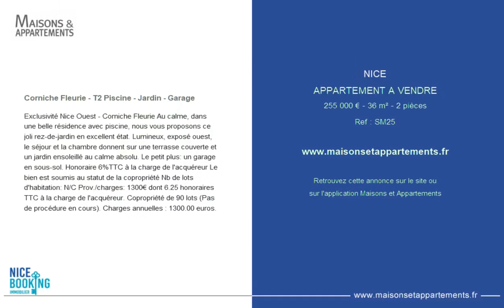NICE - APPARTEMENT A VENDRE - 255 000 € - 36 m² - 2 pièce(s)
Référence : SM25

Corniche Fleurie - T2 Piscine - Jardin - Garage

Exclusivité Nice Ouest - Corniche Fleurie Au calme, dans une belle résidence avec piscine, nous vous proposons ce joli rez-de-jardin en excellent état. Lumineux, exposé ouest, le séjour et la chambre donnent sur une terrasse couverte et un jardin ensoleillé au calme absolu. Le petit plus: un garage en sous-sol. Honoraire 6%TTC à la charge de l'acquéreur Le bien est soumis au statut de la copropriété Nb de lots d'habitation: N/C Prov./charges: 1300€ dont 6.25 % honoraires TTC à la charge de l'acquéreur. Copropriété de 90 lots (Pas de procédure en cours). Charges annuelles : 1300.00 euros.

Cette annonce vous est proposée par l'agence Nice Booking Immobilier

|2444362|